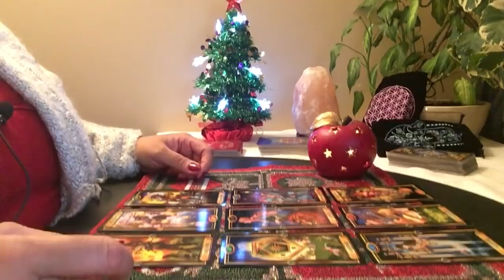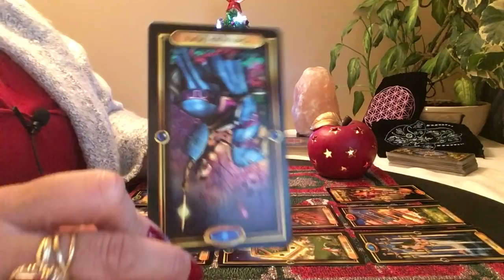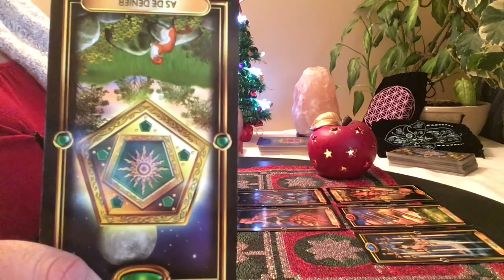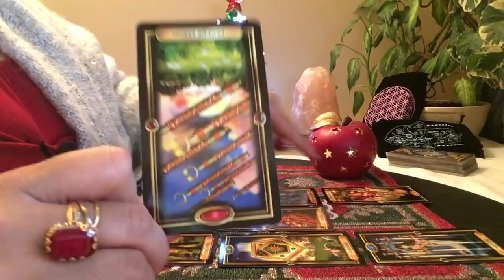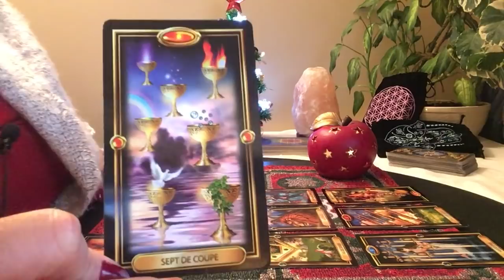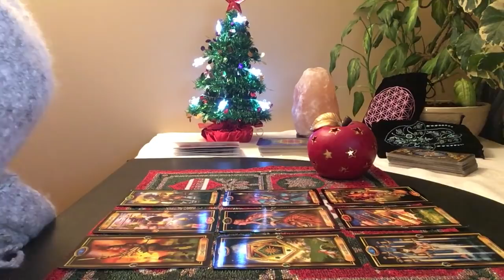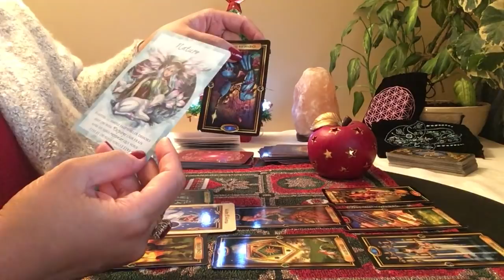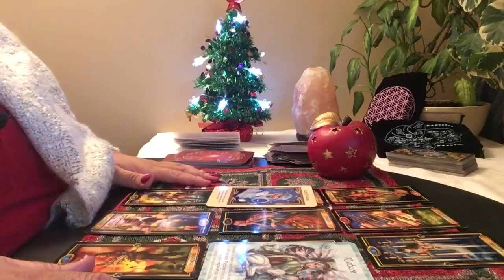Énergies du mois de décembre 2018 Verseau